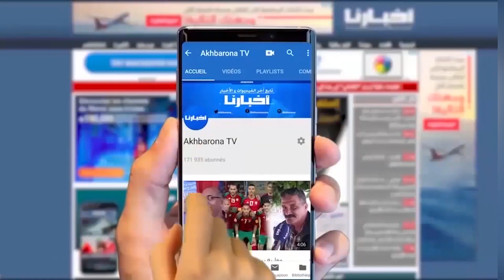هذا ما قاله الشرعي بعد الفوز أمام جمهورية الدومينيكان